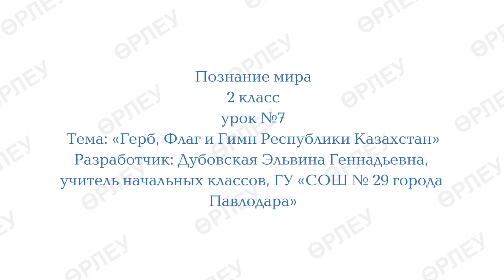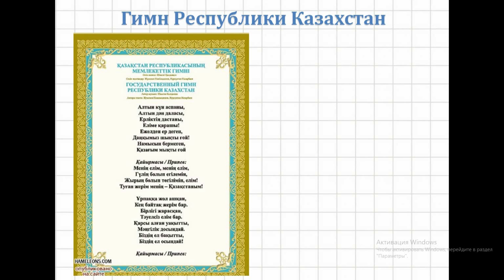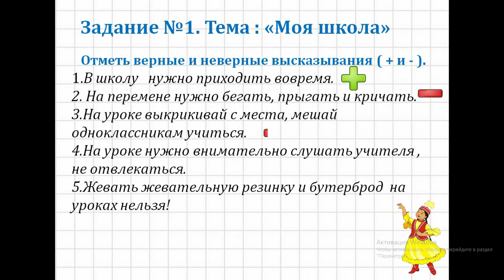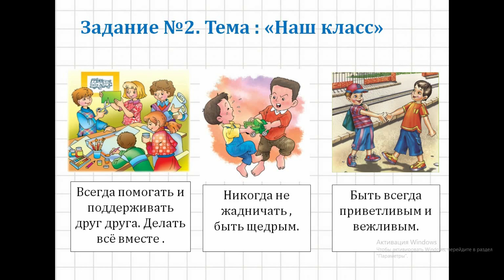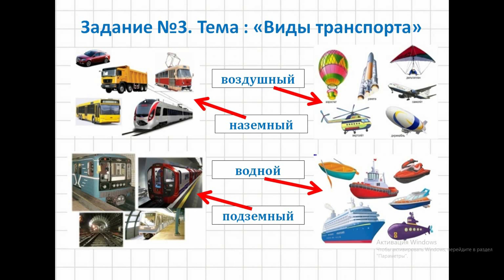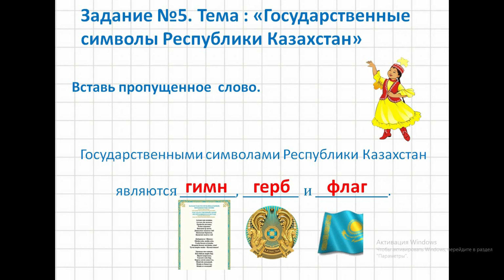Познание мира, 2 класс, Герб, Флаг и Гимн Республики Казахстан